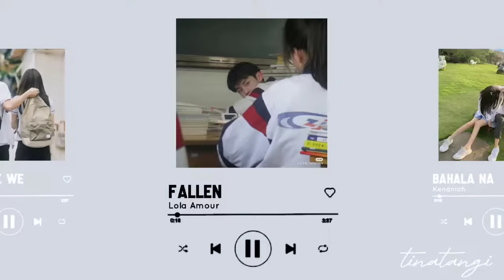[playlist] pov: nagtataguan kayo ng feelings. | t i n a t a n g i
I hope you enjoyed this playlist, if you do, you can check out other playlists in my YouTube channel. Take care and always remember that you're loved and appreciated ;))

you can also show your support here by sending some tips